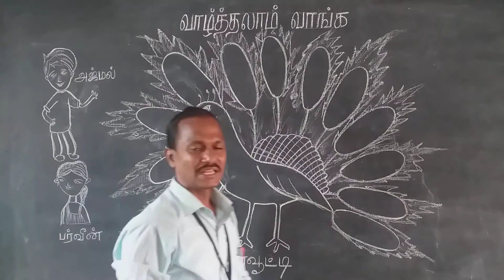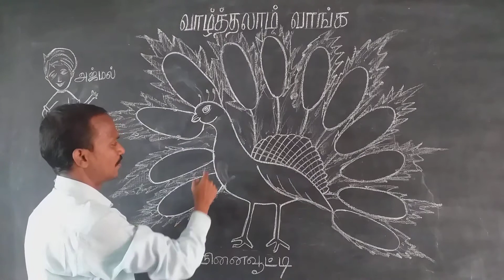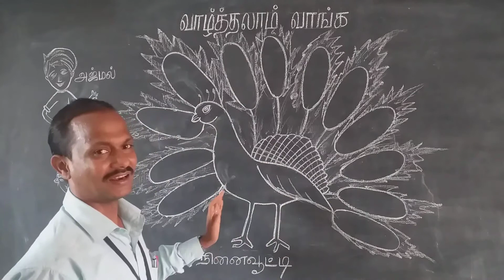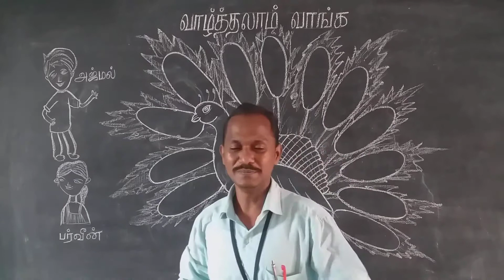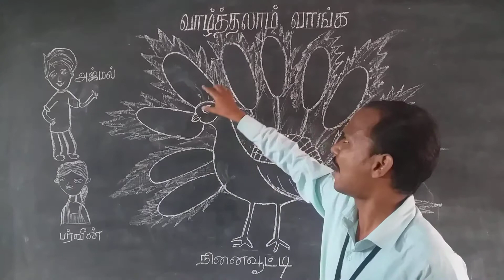வாழ்த்தலாம் வாங்க, இரண்டாம் வகுப்பு, தமிழ்